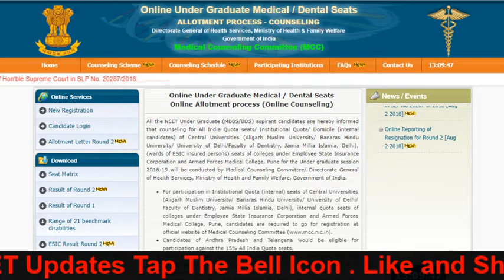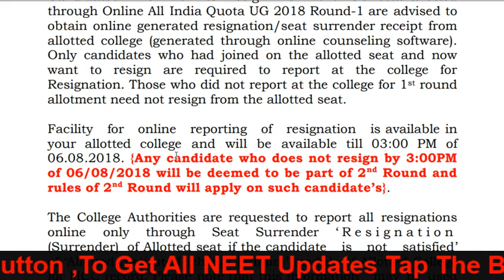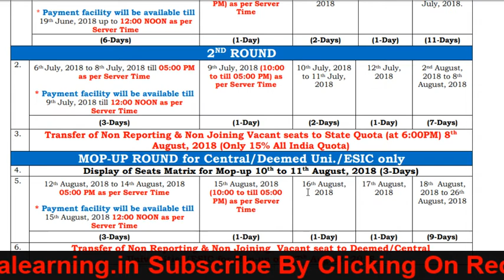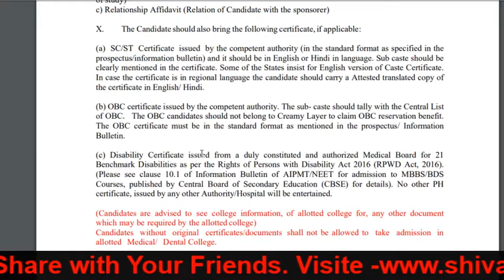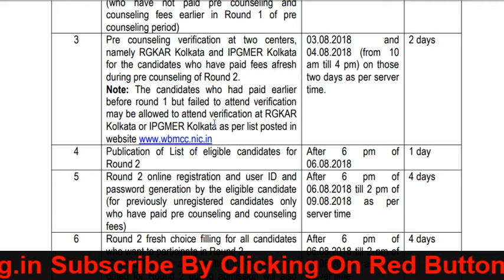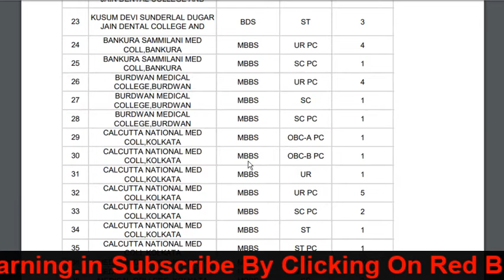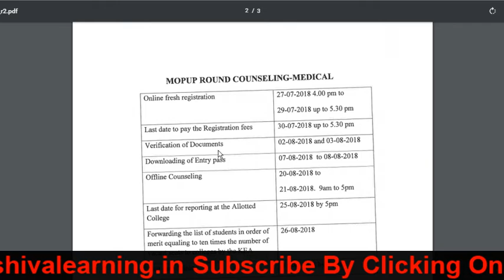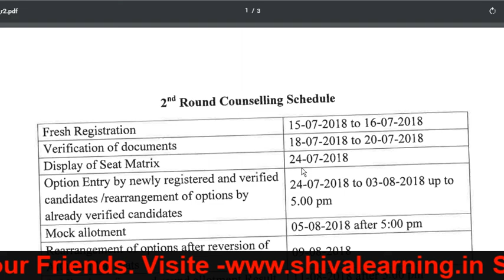* 150 Seats Incresed In Rajasthan | Karnataka Round -2 Results ,Mop-up| West Bengal round -2 *